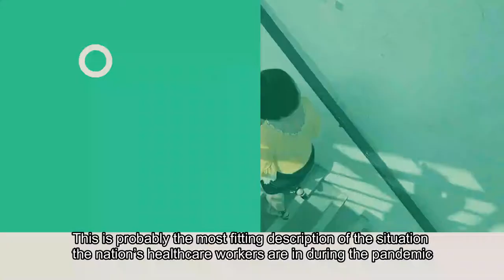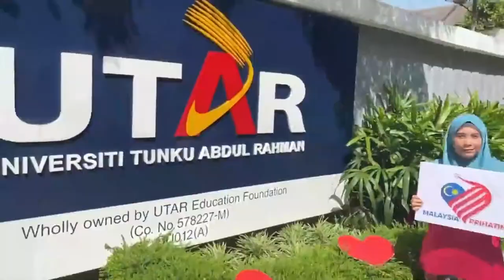Malaysia Prihatin - Thank You Frontliners